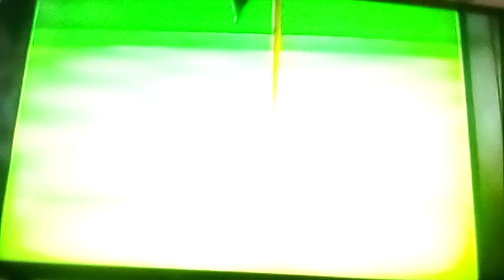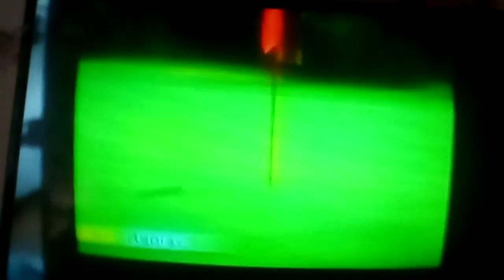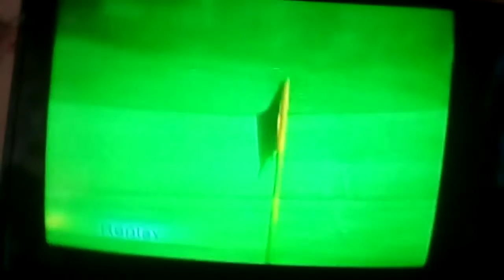Wii sports resort golf highlight compilation (without music version)